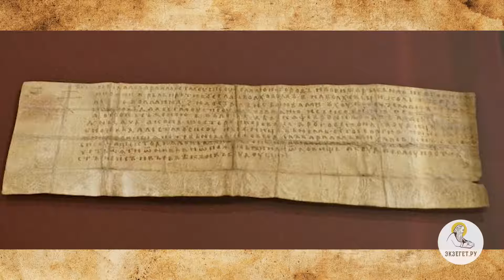Преподобный ВАРЛААМ ХУТЫНСКИЙ! Великий святой из Великого Новгорода. БИБЛИЯ ОТВЕЧАЕТ.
Сказал Господь: всякого, кто слушает слова Мои сии и исполняет их, уподоблю мужу благоразумному, который построил дом свой на камне; и пошел дождь, и разлились реки, и подули ветры, и устремились на дом тот, и он не упал, потому что основан был на камне. А всякий, кто слушает сии слова Мои и не исполняет их, уподобится человеку безрассудному, который построил дом свой на песке; и пошел дождь, и разлились реки, и подули ветры, и налегли на дом тот; и он упал, и было падение его великое.

Если вам понравился сей видеоролик нажимайте на значок «ПОНРАВИЛОСЬ», оставьте здесь свои мысли и комментарий, делитесь подпиской на канал со своими близкими, приглашайте к нам своих друзей и знакомых.

категория 16+